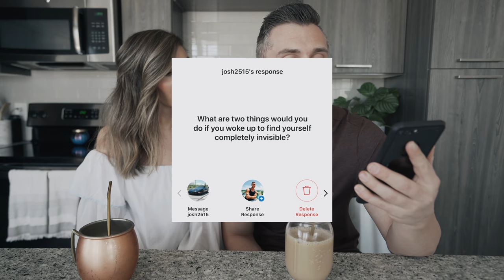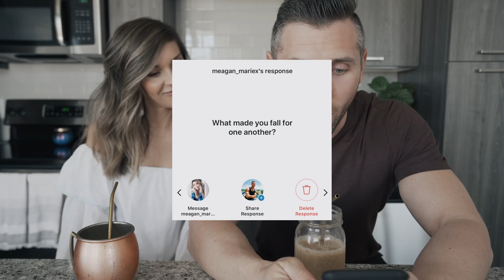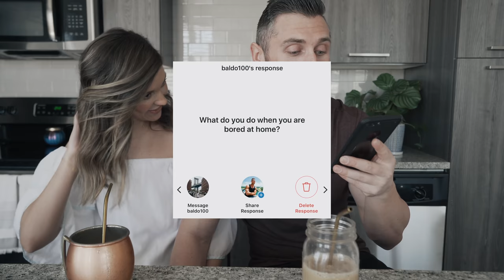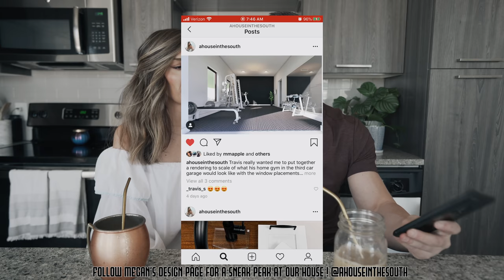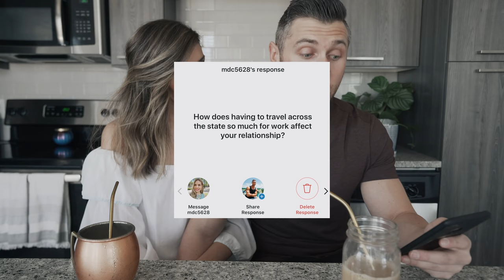Coming Clean About Our Relationship... | Quarantine Routine Ep. 4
Coming Clean About Our relationship...

Videos Edited by Greg Happ:
GregTheFilmGuy